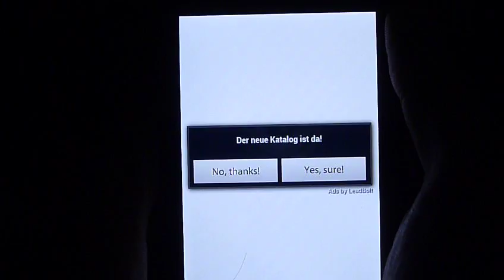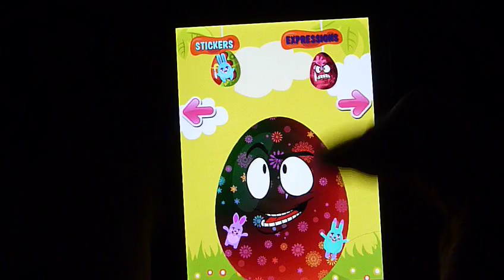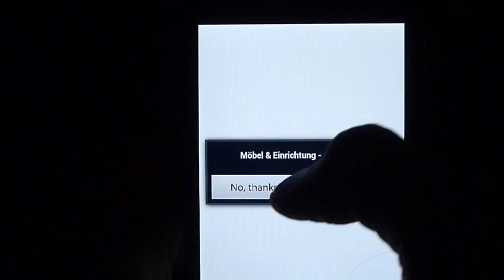Osterei-Malerei APP Review färb dir die Eier ;-)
Ostereier färben leicht gemacht und zwar nicht klassich sondern Technisch ;-)